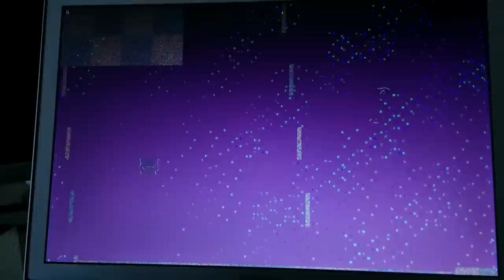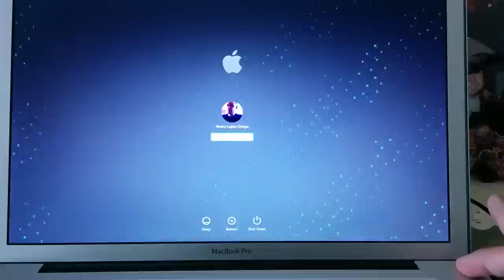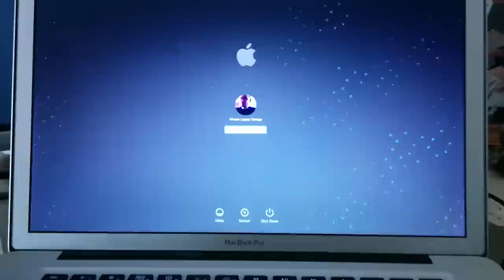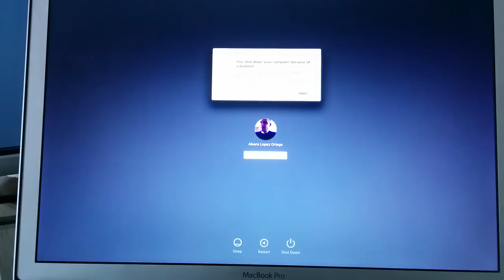2011 MacBook Pro with GPU issues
Just recorded how my MacBook Pro boots after its GPU started failing. More information at the following links:

Apple, fix my mac!!